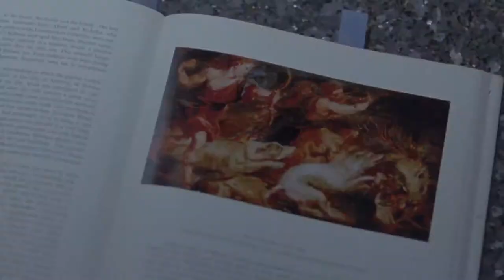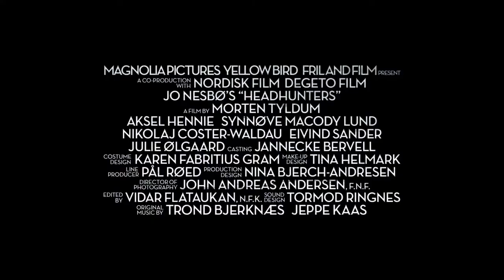Headhunters Trailer [ MoviePreviewsTrailers.org ] Movie Previews Trailers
Movie Previews Trailers. has totally transformed entertainment and shows a new meaning to the word entertainment.